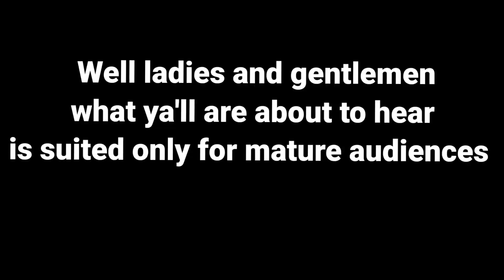Six Flags Over Texas Vlog #6 J Boogie and Rachael vs Six Flags Policy!!!!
What it do J Boogie Crew and welcome back to another great VLOG from ya boy J Boogie and Rachael

Leave some great comments down below and if ya'll got any other videos for me to watch hmu

Thank you so much for your love and support for watching